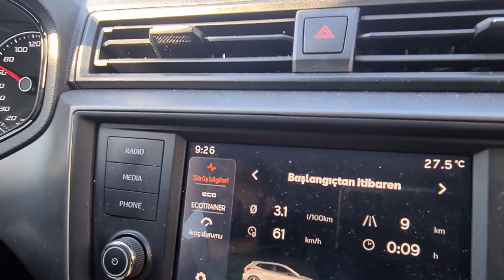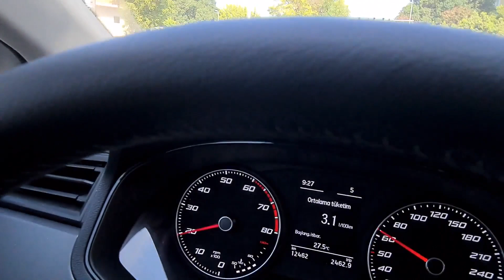Seat IBIZA – IEMS Yakıt Tasarrufu® Derya Usta, Global Performans Kitleri. Hız Testi 2021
Montaj • ve • Test Sürüşü • Seat • IBIZA •

•Seat IBIZA alınır mı?
•2021•